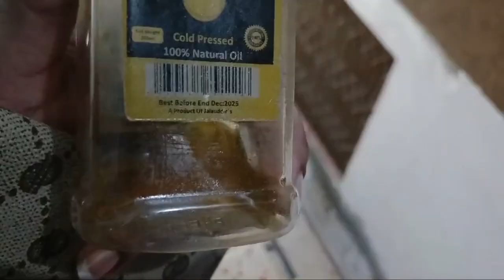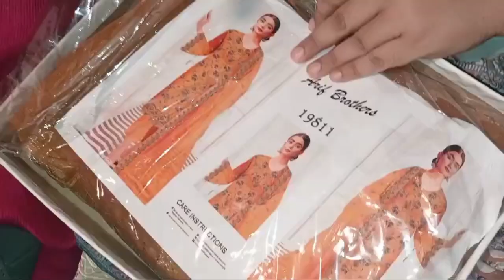Dewar ki Dolkhi 🥁|| Dolkhi Night | Shadi ki tayaria Shuru | May nay ghr ko sajaya 🥰😜